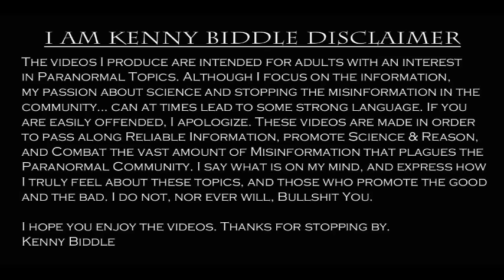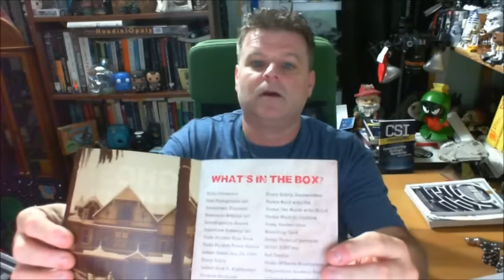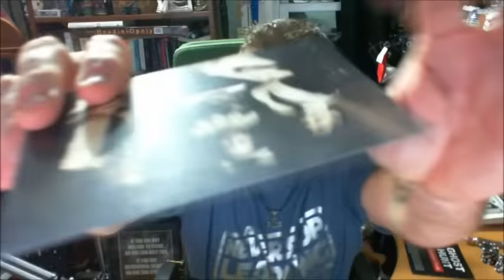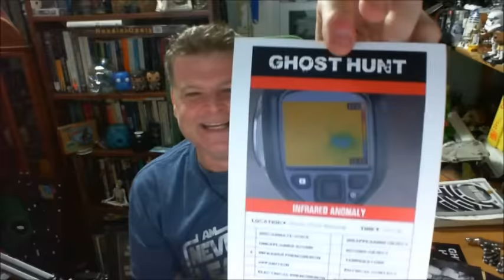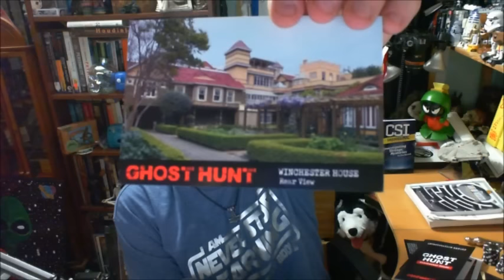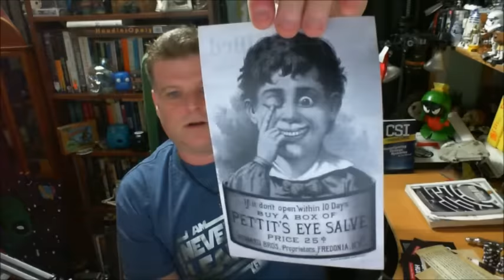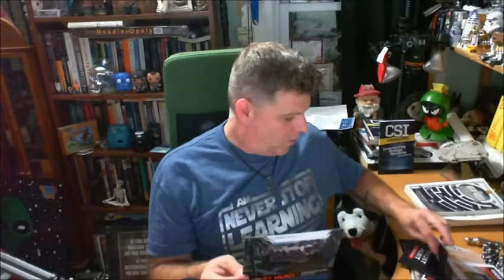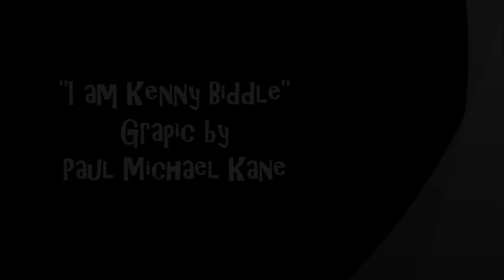IAKB "Ghost Hunt Box" Unboxing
After a month of waiting, I finally receive my Ghost Hunt in a Box! As promised, I open it for the camera so everyone that was curious can see what's inside!